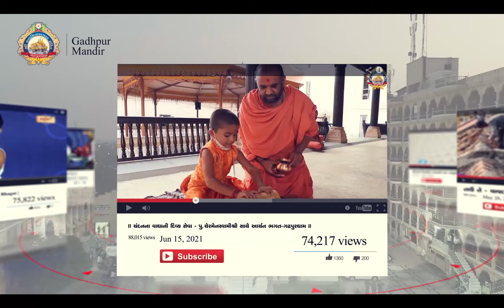Pu.Priyadarshan Swami || RaviSabha-04 || Gadhpurdham